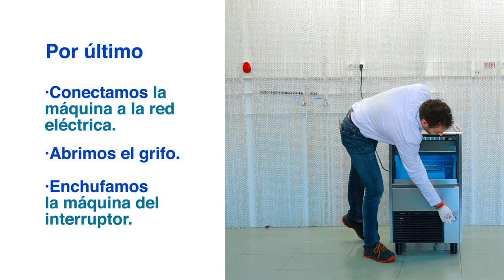Puesta en marcha máquina de hielo Quasar - ITV Ice Makers